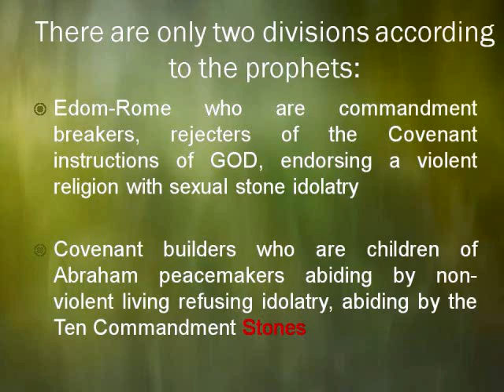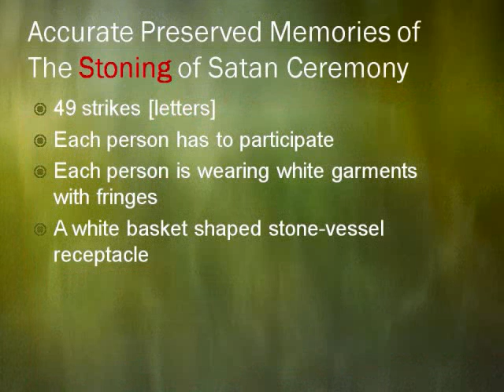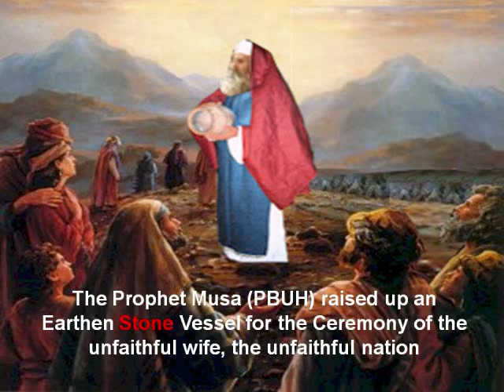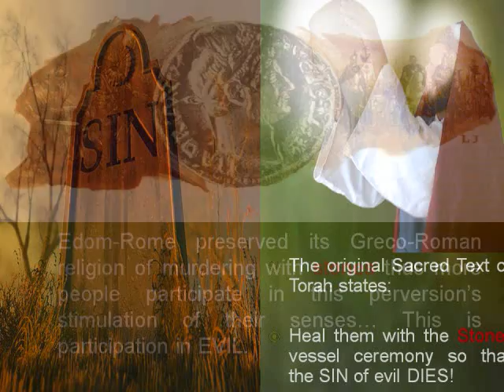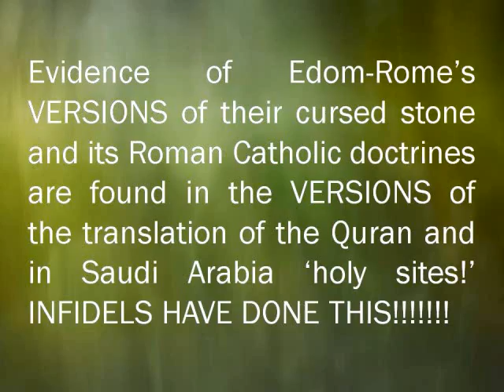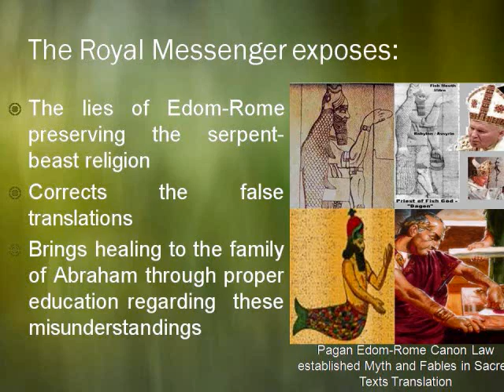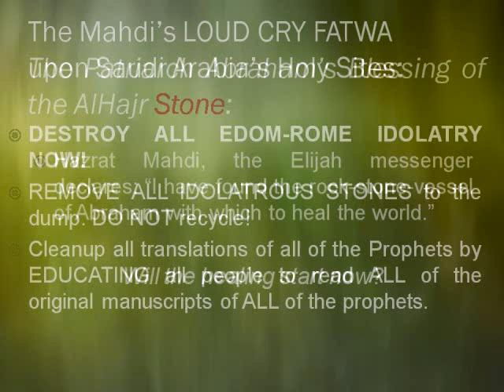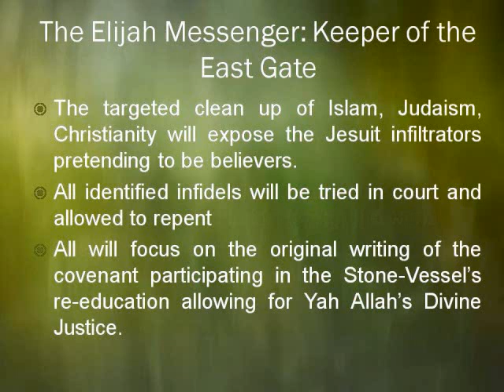Mecca Defiled! Restore the Ceremony of the Proper Stoning of Satan!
The prophet Musa (PBUH) wrote specific detailed instructions for making sure that the evil Satan is defeated.  Most people are unaware of these instructions and the ceremony has been NOT observed since the AlHajr AsSoud was removed from mecca in 317AH.  The stone was NOT returned!  The crown royal messenger of Yah Allah returns with a Fatwa regarding this serious matter.